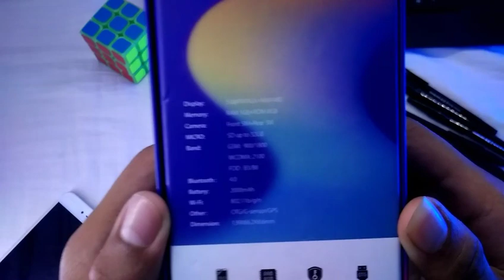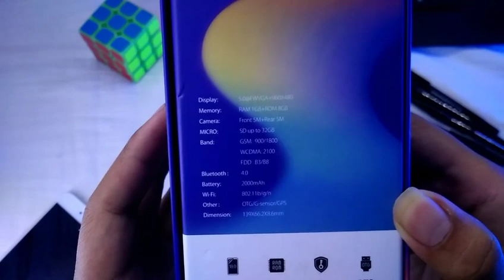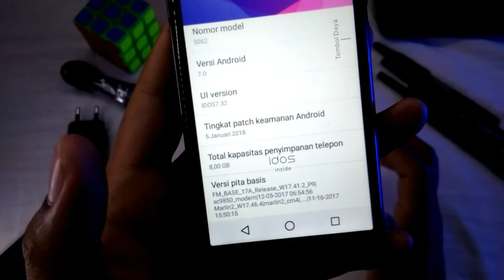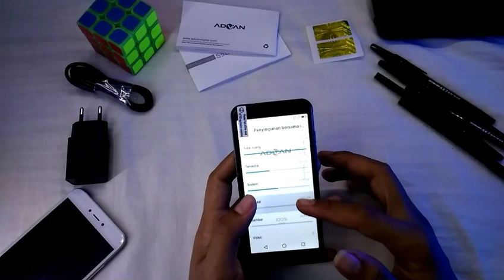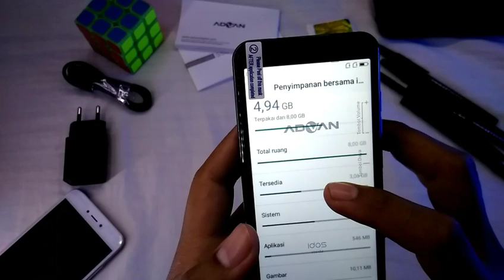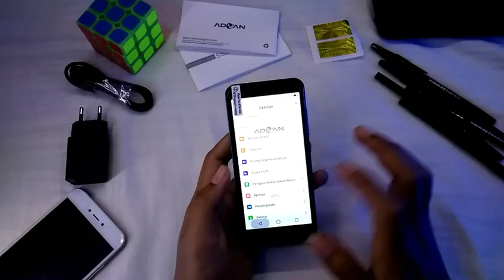Harga murah Tapi mewah | UNBOXING Advan S5E full view 18:9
Hallo semua di sini saya akan UNBOXING smartphone lokal yang mempunyai layar kekinian yaitu 18:9 dengan ukuran layar 5 inc yaitu Advan S5E full view  smartphone ini di bandrol dengan harga 800.000an untuk spesifikasi singkatnya
Layar 5inc
Ram 1gb Rom 8gb
Kamera belakang 5 mp
Support otg/g sensor/GPS
Jaringan LTE cat 4g
Itu adalah spesifikasi singkat dari Advan S5E full view,jadi sekian dan terima kasih